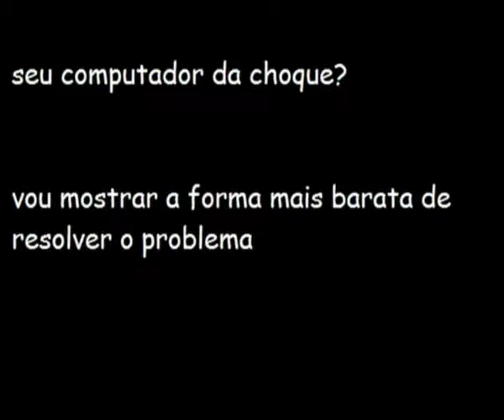computador da choque problema resolvido 480p